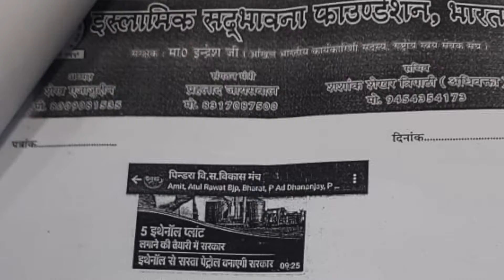पीएम की आपत्तिजनक फोटो वायरल करने पर पुलिस ने किया मामला दर्ज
वाराणसी पुलिस ने प्रधानमंत्री नरेंद्र मोदी के वायरल फोटो को लेकर कड़ा रुख अपनाते हुए वॉट्सएप ग्रुप की संचालिका के खिलाफ मामला दर्ज कर लिया है... बताया जा रहा है कि प्रधानमंत्री नरेंद्र मोदी और अमित शाह की फोटो को एडिट कर आपत्तिजनक बनाकर वॉट्सएप ग्रुप में जमकर वायरल किया जा रहा था.. मामले की गंभीरता को देखते हुए वकीलों ने पुलिस में शिकायत दर्ज कराई...